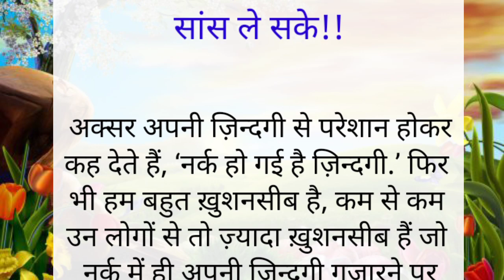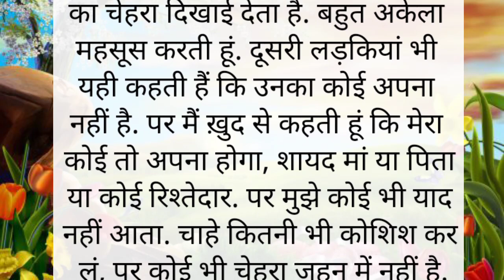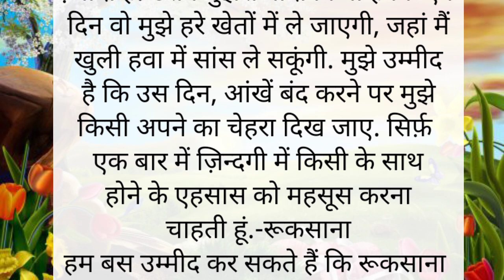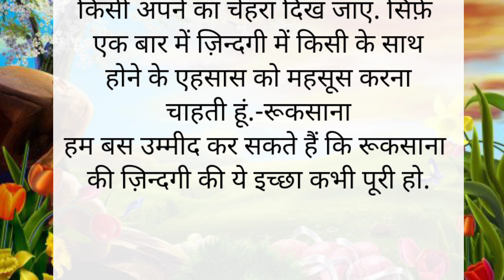एक वेश्या की कहानी। heart touching story। emotional story। Manvi story book